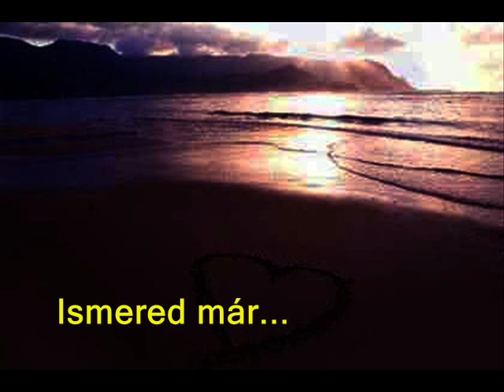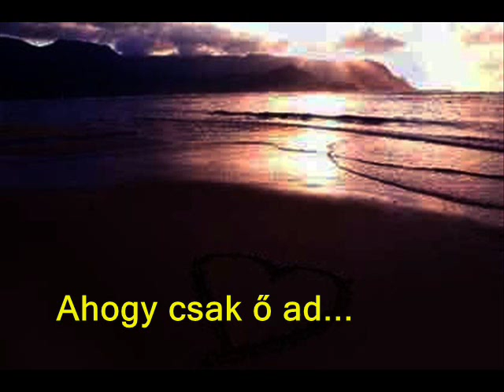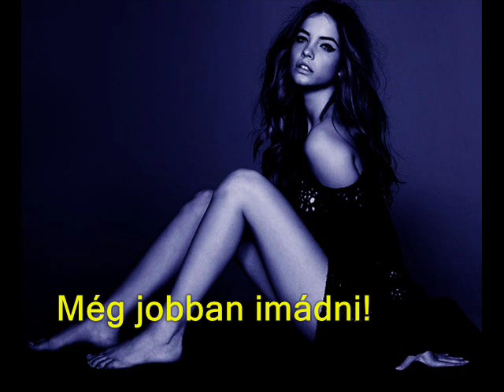Az ő szívében - Nel cuore lei / Ramazzotti & Fortunato (magyar felirattal)